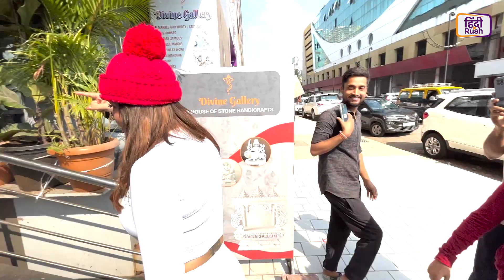Israel-Palestine वॉर पर Rakhi Sawant का बयान! राखी बोलीं- मोदी जी भारत को कभी भी...